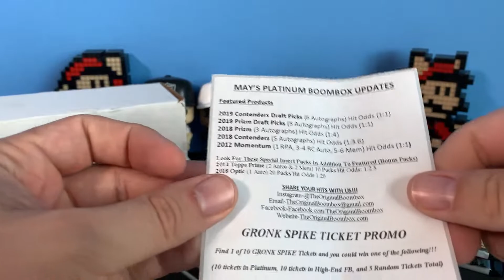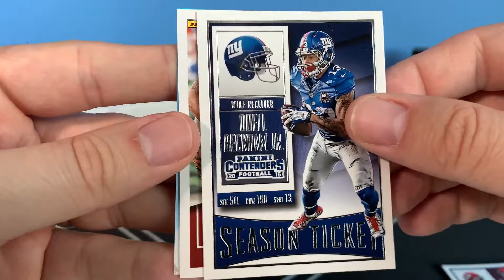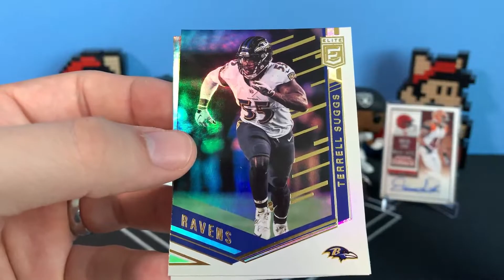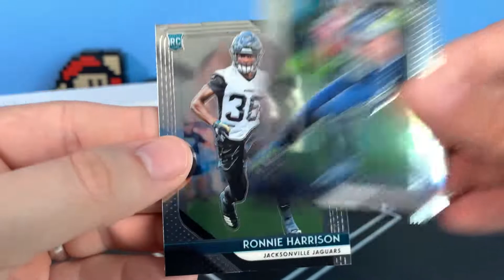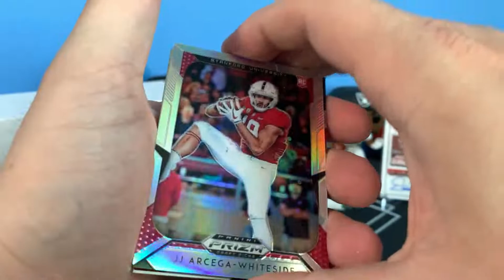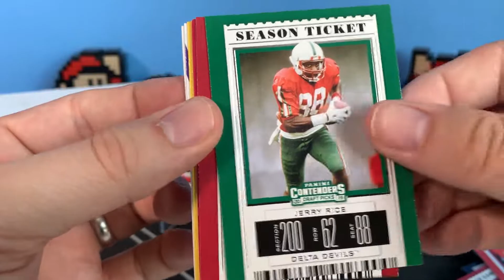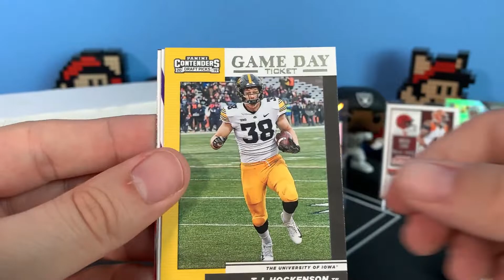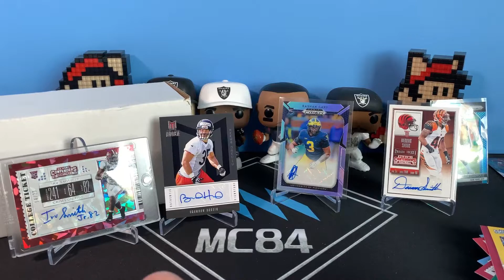Cards of Thrones Box Battle || House Stark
House Stark (aka MarksCards84) swinging with some big hits in the May edition of Boombox Platinum Football!!! Vote on which duo had the best boxes!!!

Category
Music
Created using
YouTube Video Editor
Source videos
View attributions
Music in this video
Listen ad-free with YouTube Premium
Song
Main Title (From Game Of Thrones: Season 8)
Artist
Ramin Djawadi
Album
Game Of Thrones: Season 8 (Music from the HBO Series)
Writers
Ramin Djawadi
WMG, UMG, SME (on behalf of Watertower Music); UBEM, UMPG Publishing, CMRRA, LatinAutor, UMPI, LatinAutor - SonyATV, ASCAP, LatinAutor - UMPG, SOLAR Music Rights Management, and 11 Music Rights Societies